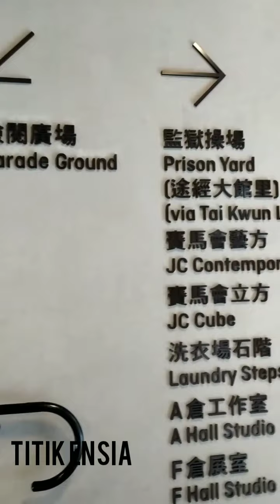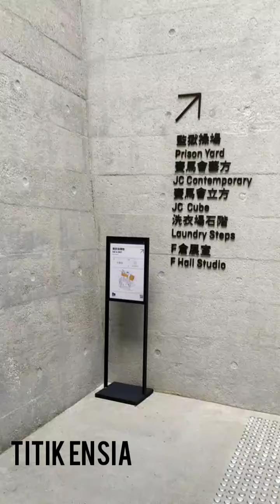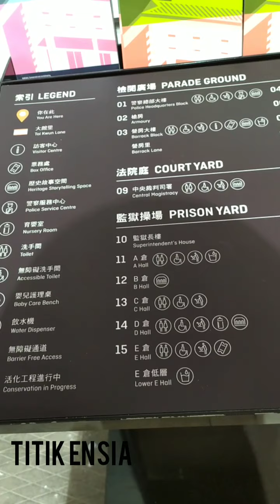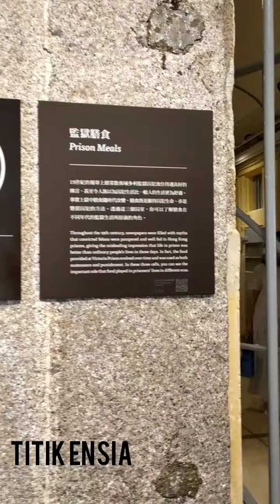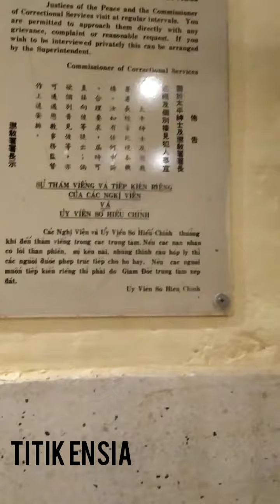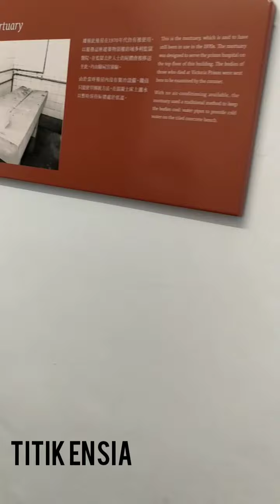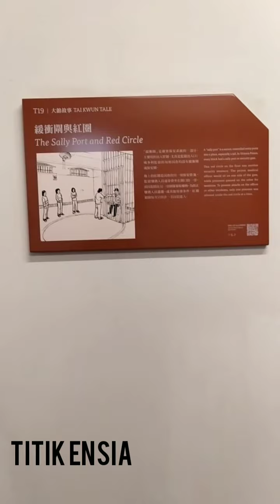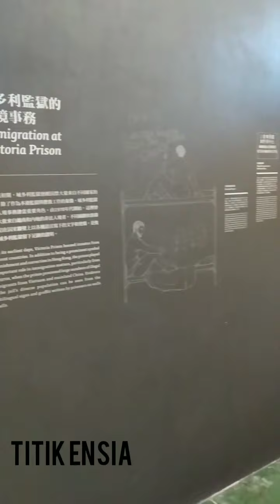Tai kwun bekas penjara jadi magnet wisata kekinian ll tai kwun hongkong history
Tai kwun merupakan gedung bekas kantor polisi pusat yg berdiri sejak tahun 1864.
Awalnya taikwun didirikan atas perintah kapten william caine ditahun 1841.
Menginginkan dibangunnya penjara dan kantor penegakan hukum pertama diHK